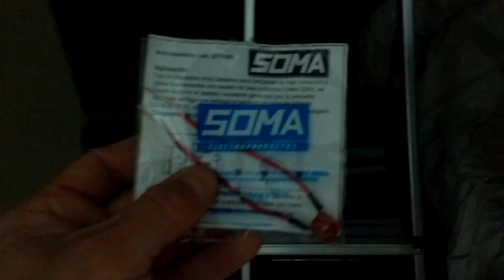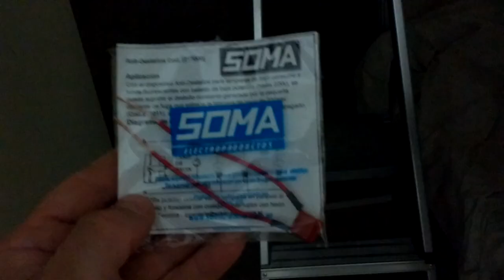Como eliminar parpadeo.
Se le coloca un capacitor de 0.22uF (microfaradios) y se soluciona el problema.
El cable del retorno a lampara va con cinta aisladora como corresponde.